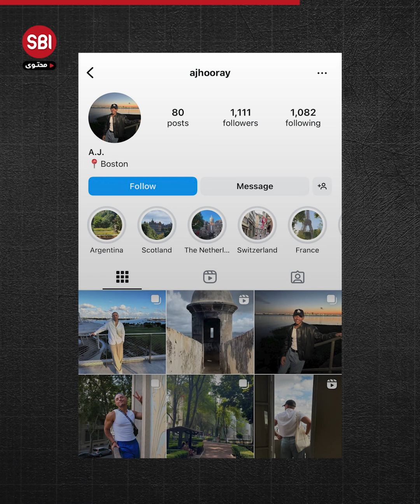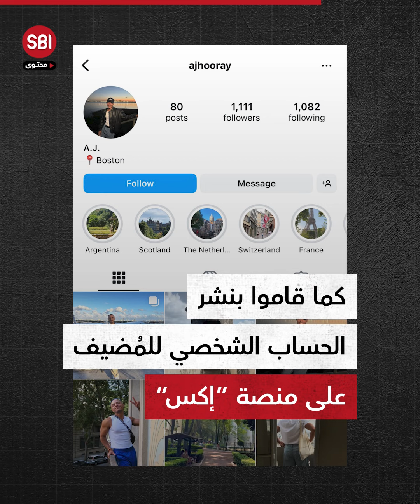بسبب "دبوس فلسطين" .. موالون للاحتلال يهاجمون مضيف طيران أمريكياً ويتهمونه بـ"الإرهاب"